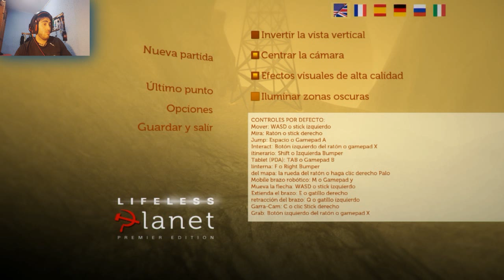Lifeless planet, LA COSA SE PONE INTERESANTE!!! (parte 4) 2.0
Continuamos nuestra aventura por este planeta en teoría desértico... a ver que aventura nos depara y cual sera nuestro final :)